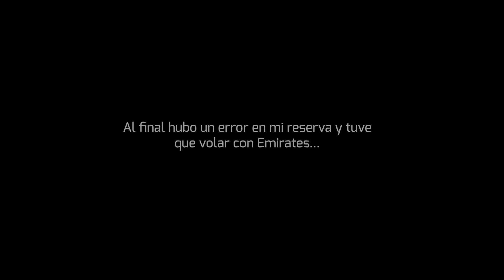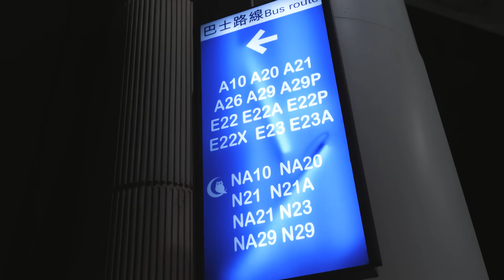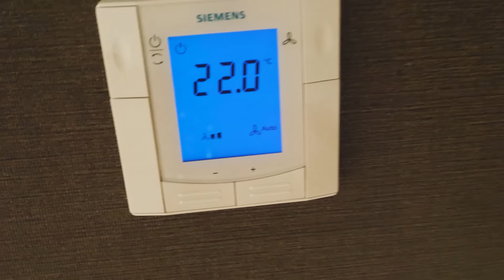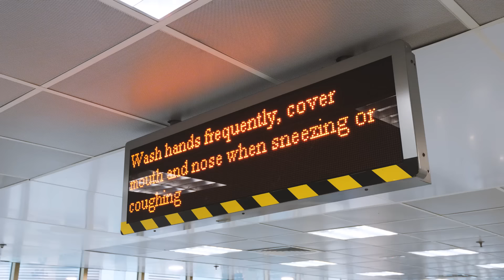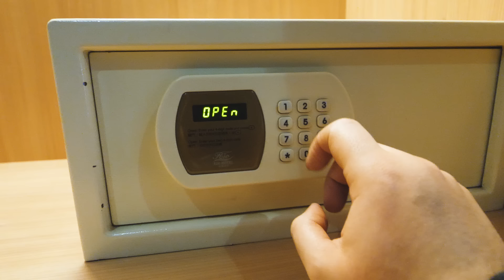Mi humilde banca para jugar contra Millonarios Chinos